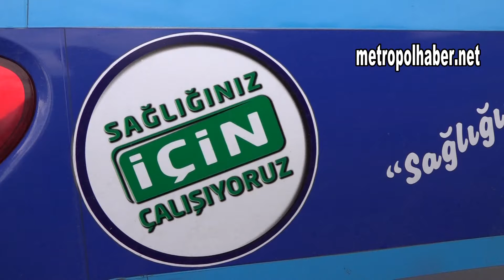Öğrencilerin sağlığı Talas Belediyesine Emanet